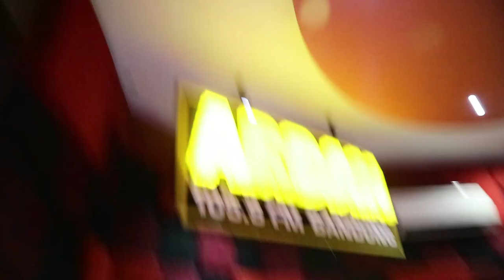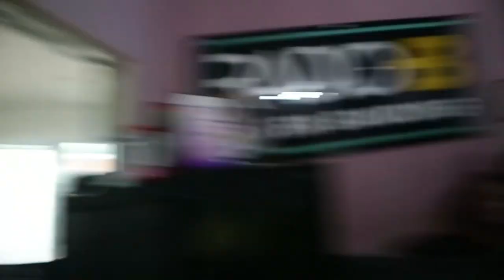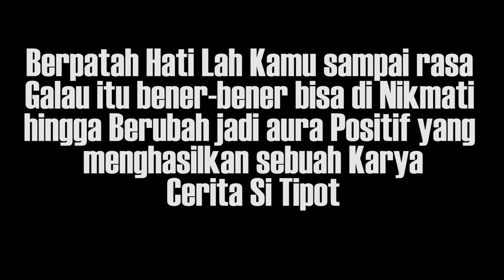Setelah 8 Tahun Keluar Dari Naff Main Ke Radio Lagi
EPS 79
Delapan tahun setelah Keluar dari Naff dan diapun kini balik lagi untuk meramaikan hati para penikmat musik Indonesia, yap ADY vokalis yang mempunyai karakter vokal yang khas membuat siapun yang mendengarnya akan langsung teringat dengan lagu-lagu Akhirnya Ku Menumukanmu,Kau Masih Kekasihku, Terendap Laraku dan banyak hits Naff lain dan kini di bulan akhir Juli 2018 kemarin Saya bersama Ady melakukan Interview Promo Radio-radio di kota Bandung untuk mengenalkan single solo terbarunya "Usai Kisahku"